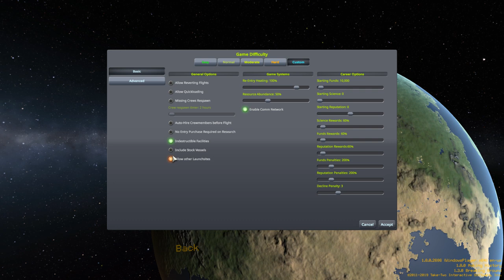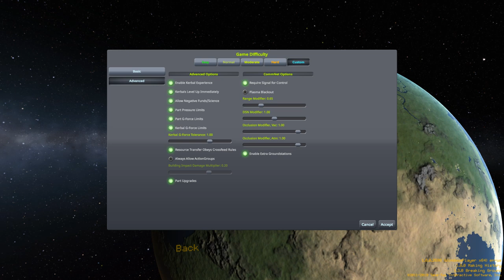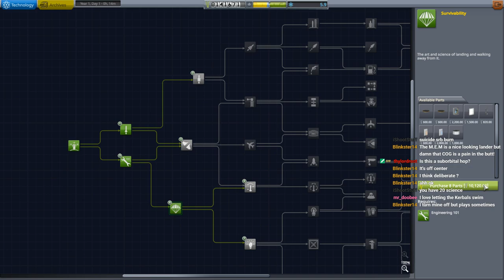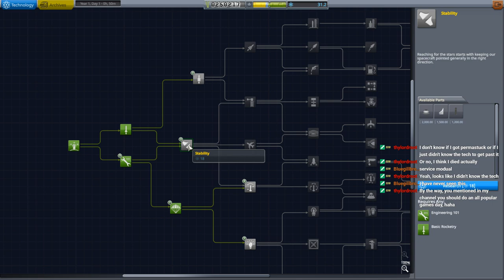Kerbal Space Program 1.8 Stock Career 01 - First Orbit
I decide to start a completely stock career in KSP 1.8, conducted during Twitch livestreams, with the intention of keeping it going until the release of KSP 2. Note: there's some choppiness during flight due to streaming and recording simultaneously with the same program - this will hopefully be fixed during the third stream.